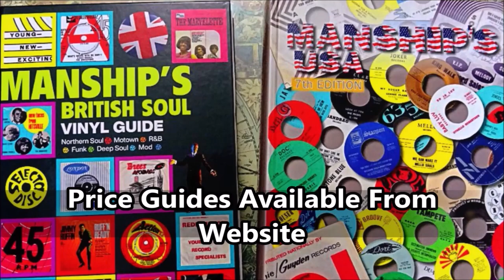Lil Jim Stinney - Pretty Baby - Dumas : DR 1203 (45s)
Lil Jim Stinney - Stay With Me - Dumas : DR 1203 (45s)

Insanely rare Los Angeles snarling R&B rocker, recently reacquire back from the previous owner who purchased it from us 4 years ago. We have never seen or heard of another copy of this impossible 45 being sold, before or since.

Coming from the same label "Dumas" that gave the R&B collectors, the likes of super-rarities by Ruthie Ray Morris, Willie Que, Rayfiord Brown etc. Comes this even rarer 1961 release from a previously unknown artist to me. Mr. Stinney's only 45 we believe.
Step up Lil’ Jim and serve us with a wild Black-Rocker driven by whiplashing guitar work, hard-blown Saxophone prompting Jim's wailing vocal, Jim whacks out the lyrics at breakneck pace towards an immense guitar break elevating the session up another level, what a fabulously raw guitar solo. The icing on the cake for this relentless, insistent, thumping RB rocker.

Only available on the limited edition "Heartattack! 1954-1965 (Wild And Crazy L.A. R N'" Volume 2 CD. covering seriously obscure Los Angeles street level R&B dancers.

That can't be said for te completely it seems unknown Bluesy Deep Soul ballad on the flip, that will surely trigger interest from Japan or Deep Soul academics like John Ridley at Sir Shambling Towers ..

Two beyond rarest-of-the-are L.A. R&B recordings with teeth! .
Condition Report
Two perfectly clean labels, miraculous Mint minus vinyl. Archive condition

The PONDS
17 Melton Road
Waltham on the Wolds
Melton Mowbray
LE14 4AJ
UK

Telephone Orders